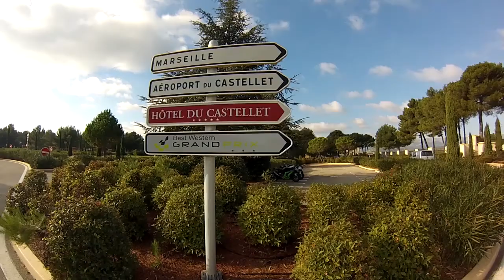AFM Telethon - Circuit Paul Ricard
By Jean-Yves F.